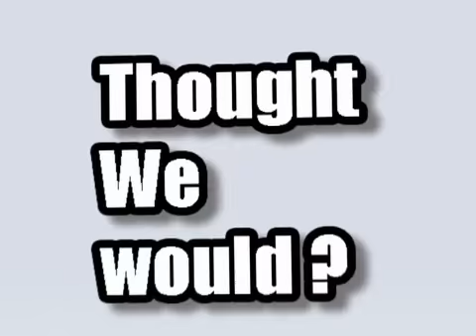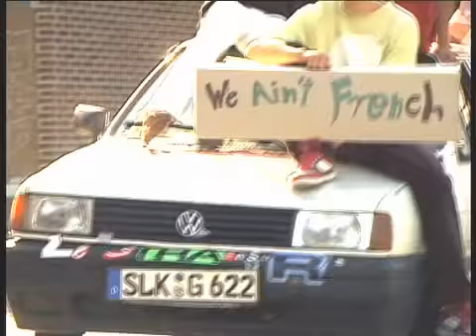Lé Strasbourg - We ain´t french - Intro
first part of the first full length video from Lé Strasbourg